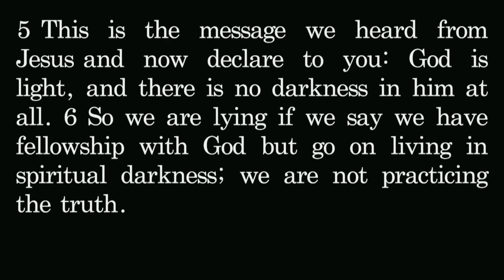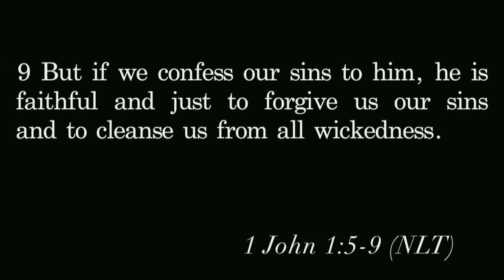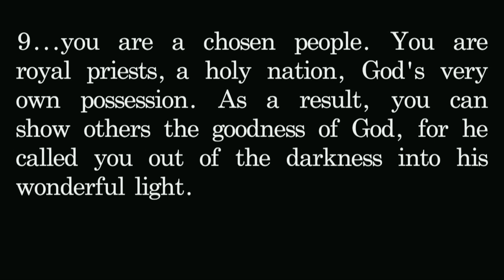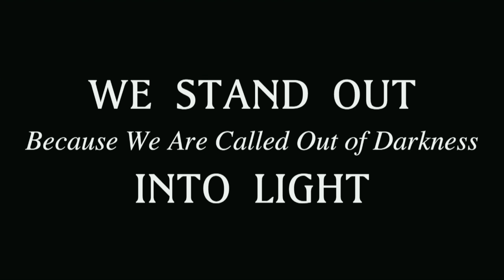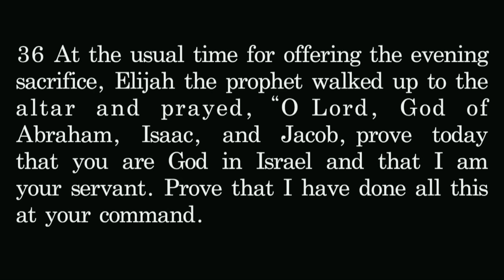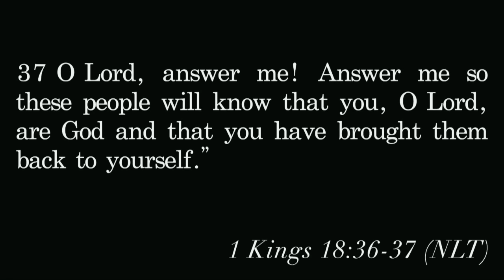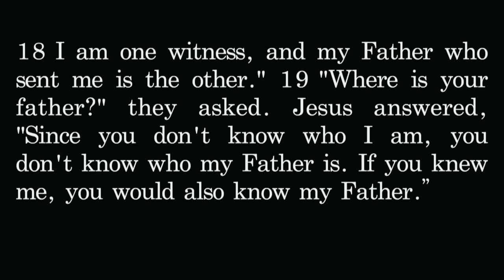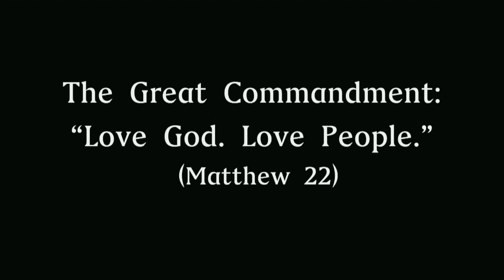Week 1: Stand Out (7.30.17)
III: Letters of John Series | Lead Pastor, Scott Frerking